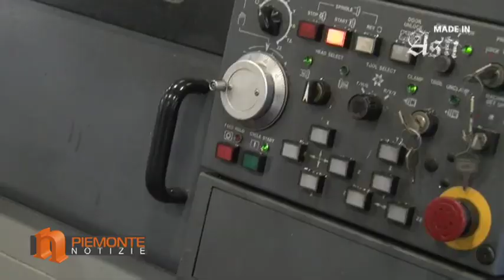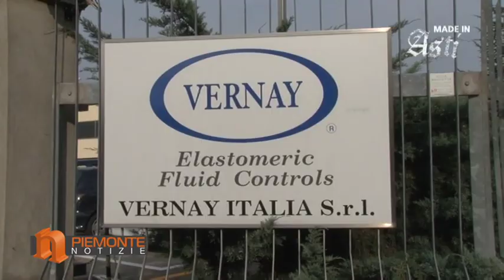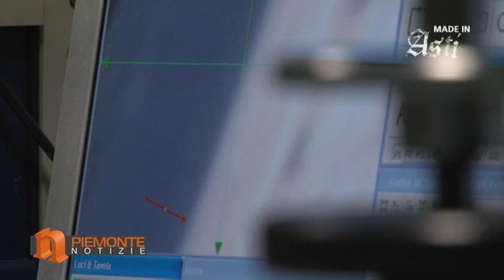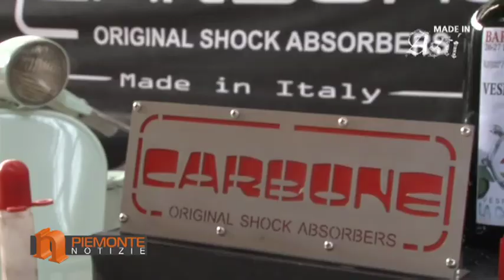MADE IN ASTI: Asti lavora (seconda parte)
PIEMONTE NOTIZIE TV - Settimanale di attualità
Servizio tratto dalla puntata del 13 novembre 2011